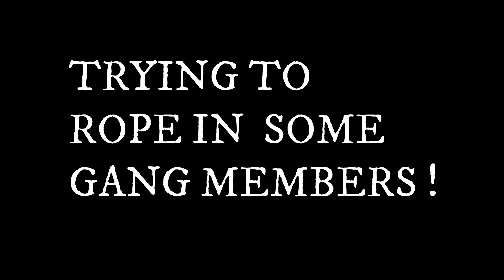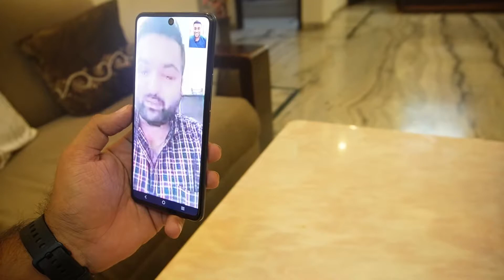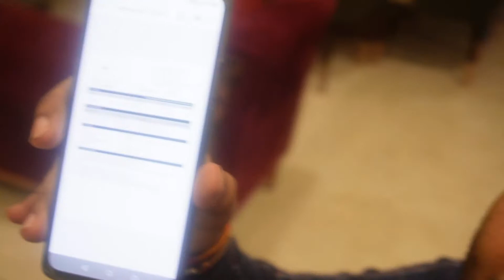Unexpected Shimla Trip..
happy diwali to you and all. baithe baithe kya kare karna h kuch plan diwali ho gayi khtam ab chalna h kahi bahar. how we discussed over this plan. talked to friends over this plan. and unbelievable plan actually happened. have a look at this .. how we gathered everyone and made this trip happen. show some love to the video and to us. dnt hesitate to subscribe our new channel. like and share the video.